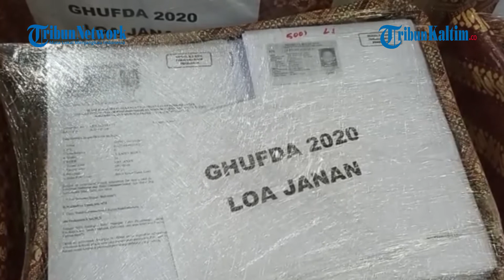Tahap Perbaikan Dukungan Jalur Perseorangan Pilkada Kukar, Ghufron-Ida Optimis Lolos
Pasangan bakal calon jalur perseorangan Pilkada Kukar M Ghufron Yusuf-Ida Prahastuti optimis lolos proses verifikasi tahap perbaikan.
"Kami all out, sehingga bisa terkumpul 45.042 surat dukungan. Semoga lancar, tidak ada kekurangan," kata Ghufron.

Ghufron-Ida